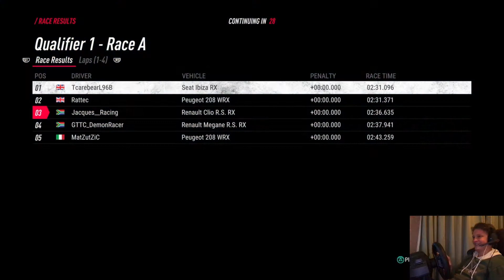Dirt Rally 2.0 | Rally Fighters Round 3 | Hosted by Race Space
Some really good racing. I am finding it difficult to get used to this game but I am still enjoying it and it is loads of fun.